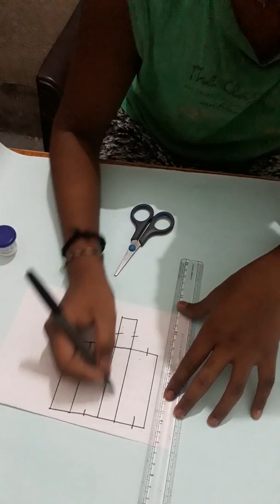How to make a cubiod with chart paper in simple method.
This video help you to make a model of  cubiod in school projects.